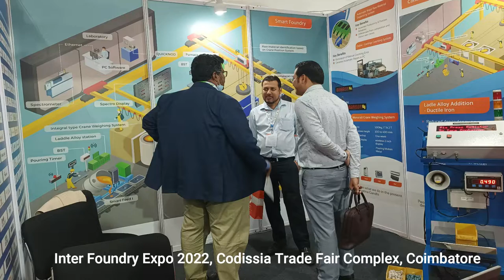Inter Foundry Expo 2022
ACI, Participated in Inter Foundry Expo 2022 held at Codissia Trade Fair Complex, Coimbatore on 15th, 16th & 17th September 2022